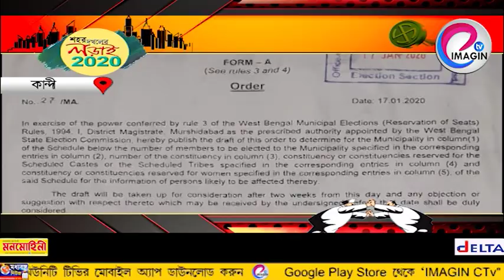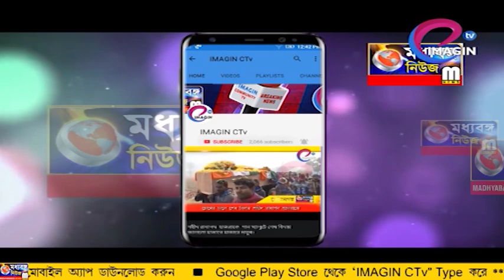পৌরভোটের অপেক্ষায় কান্দী পৌরসভা